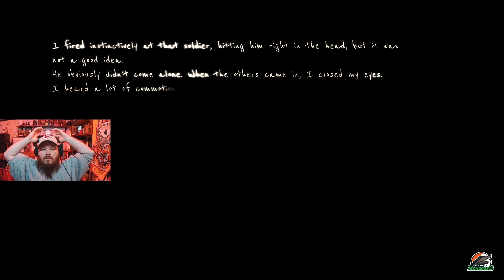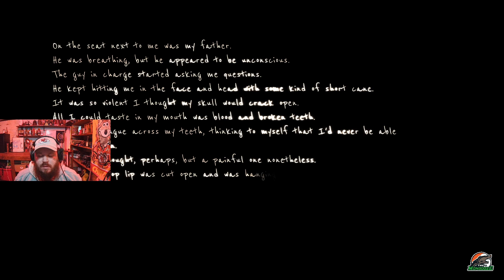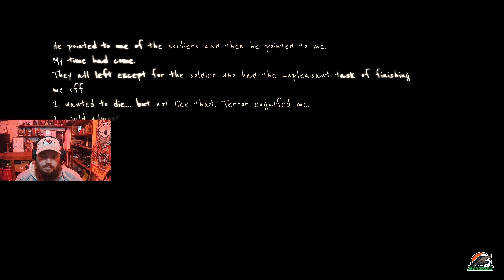Martha is Dead Part 4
This part of the series has the most disturbing scene yet. Plus a puppet show!